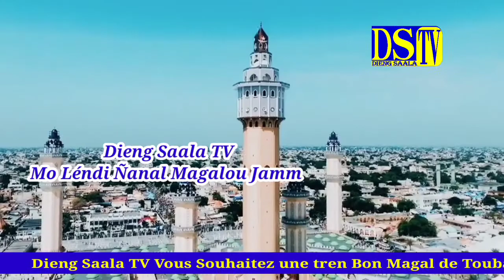cérémonie keur Balla Ndiaye, S cheikh khadim mbacke, S Mame ch.Fall Ibn Serif Assane Fall DG Asi....